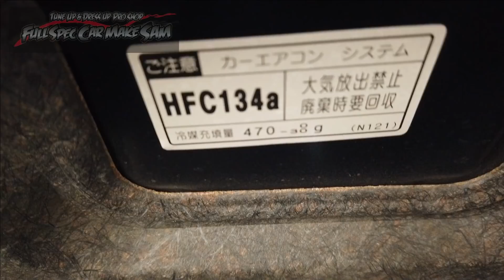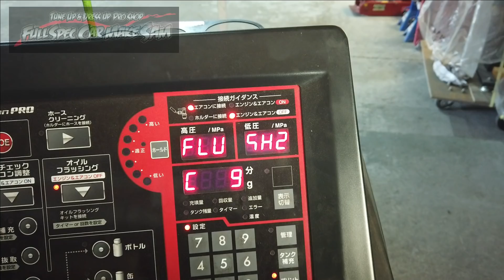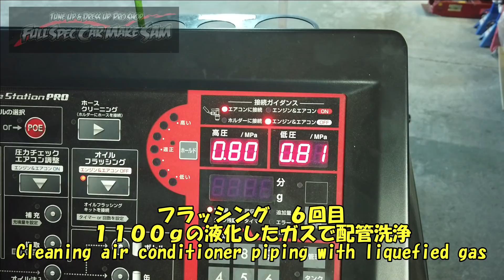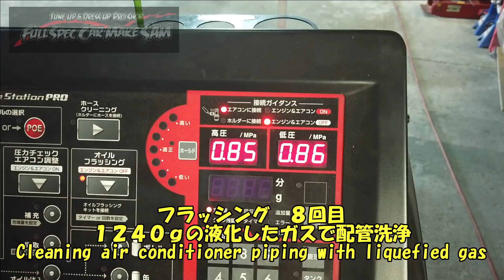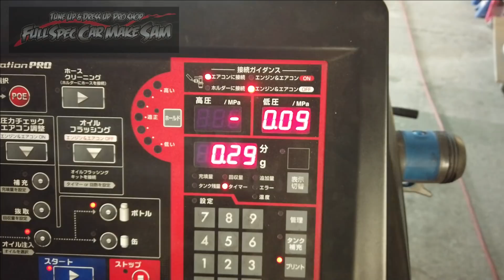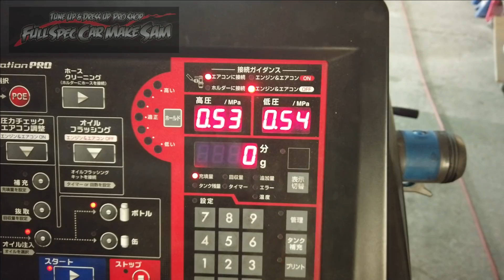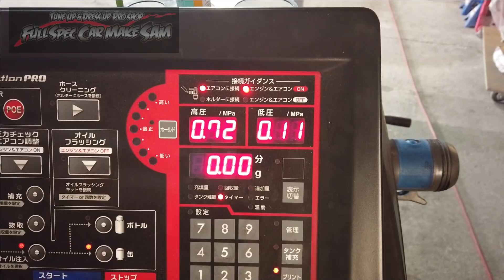中々詰まりの取れないロードスターのエアコンフラッシング１１回 MAZDA MX-5 air conditioner piping cleaning ＮＣＥＣ ロードスター ＲＯＡＤＳＴＥ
マツダロードスターのエアコンメンテナンス

MAZDA MX-5 air conditioner piping cleaning

使用音源
魔王魂